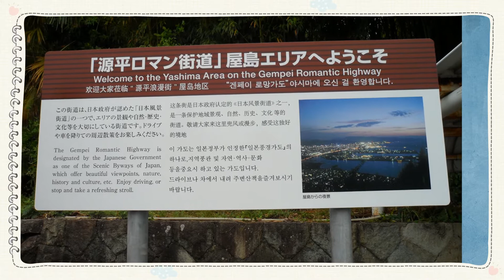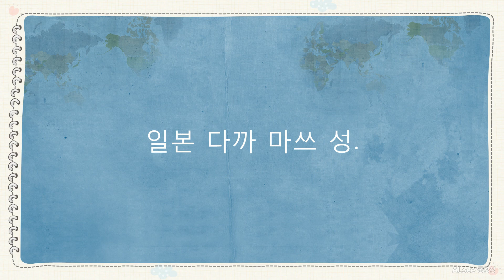그림 과 음악이 만나면 ....일본 다까마쓰 의 성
명화를 위주로
그림 과 음악이 만나 .
그림 감상을 쉽고 재미있게
쉽고 재미있게 할 수 있도록  도와드리겠습니다.